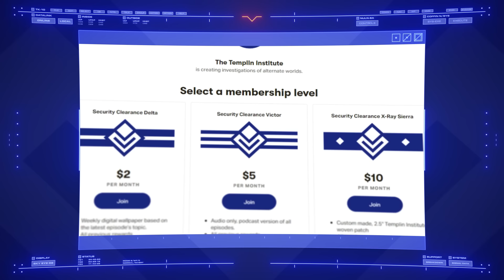Republic of Liberty | Freelancer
Liberty was the first of the four great colony ships to arrive within the Sirius Sector. Able to claim the most favorable star systems for human settlement, it now presides as the greatest power in known space.

Background music "Stellar". Used under license from PremiumBeat.com